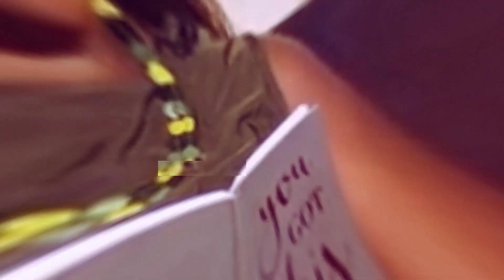Financial Elements Series: Water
Hey Friends

Join us in the conversation to discover how water is a financial element.

"Water no get enemy" - Local Nigerian saying.

Connect on other Social Media handles
AudioMack: @SignPostswithVida
WayStream: @SignPostswithVida